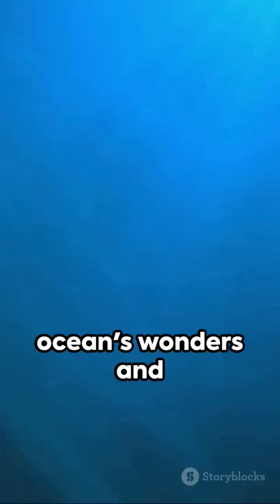The Colossal Squid: Deep Sea Giant | Unraveling the Mysteries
Today, we're diving into the depths of the ocean to unravel the mysteries of the colossal squid—a creature of myth and legend lurking in the dark abyss.